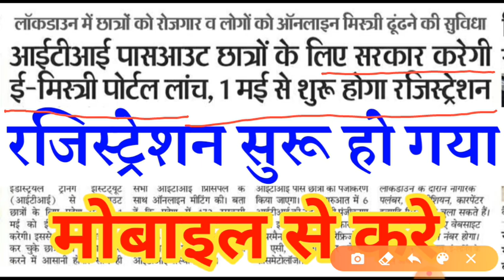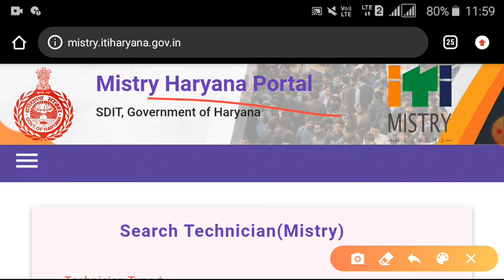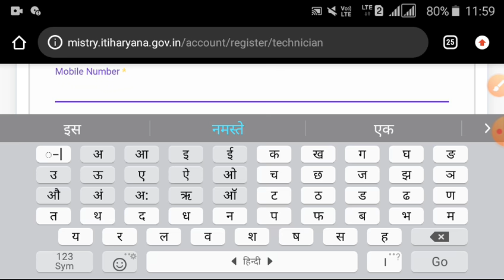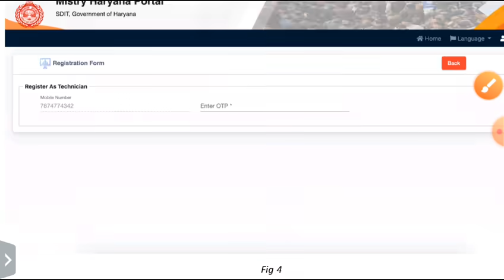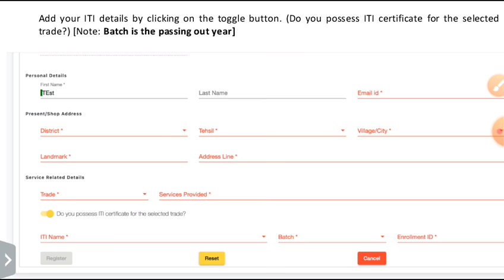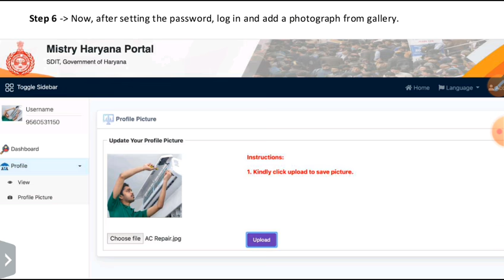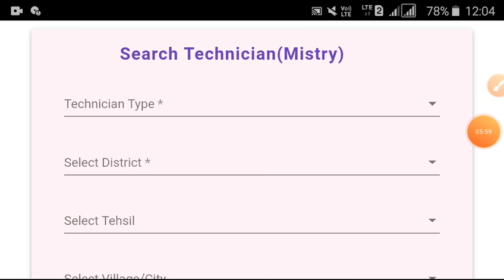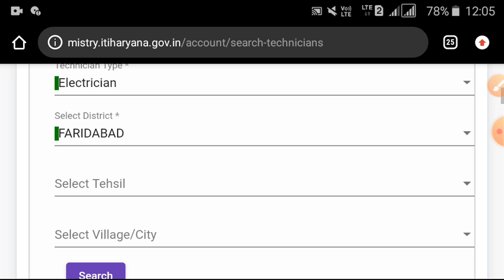E mistry registration kaise kare // e mistry registration haryana// ITI Ragisteson